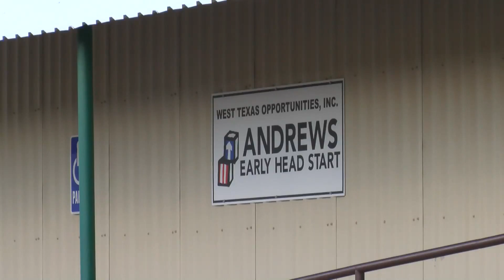Four-Year-Old Survives Hours on Hot School Bus